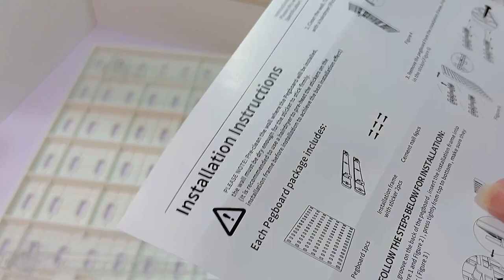Desk Makeover 🪄✨| aesthetic | clean & organize with me 🌷💗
Hai, selamat taun baru!! 😆 Minta ampun laban lama amai ndai post video baru. Aku ngarap kita trperindang ngau video aku tu. 🫶🏻✨

Hello, Happy New Year!! 😆 I’m so sorry for not being able to post neaw video. I hope this video can make you feel better (hihi). 🫶🏻✨

DESK MAKEOVER + mini tour for 2024

(No subtitles)